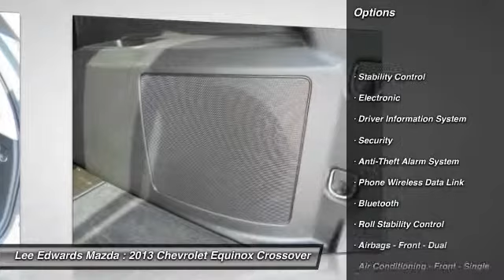2013 Chevrolet Equinox Monroe Louisiana 3421694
2013 Chevrolet Equinox LS - $21333

Looking for the right Crossover? Today could be your lucky day. With 18983 miles, this Summit White, 2013 Chevrolet Equinox equipped with Automatic transmission could be yours. Request more information and set up a test drive right away.